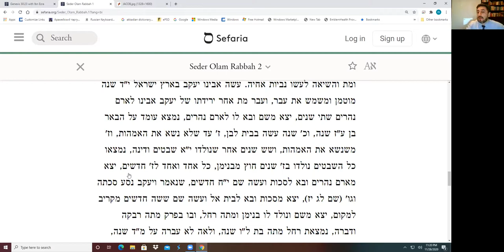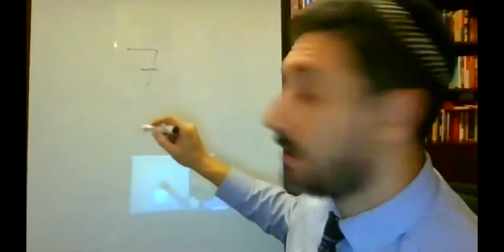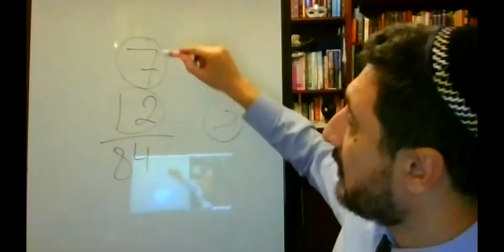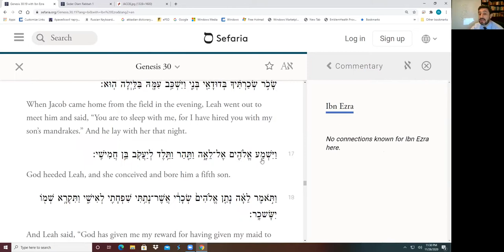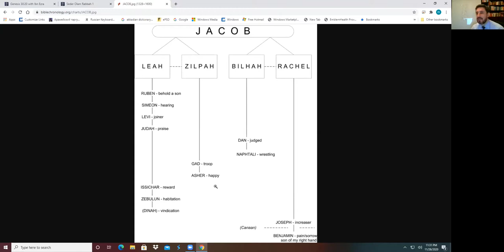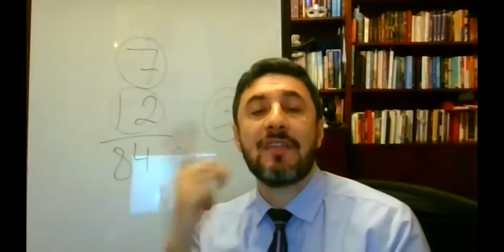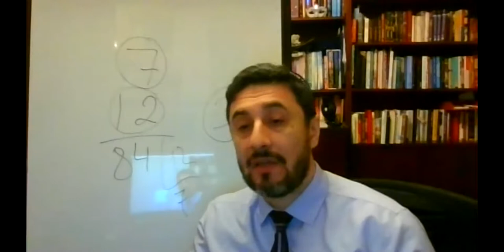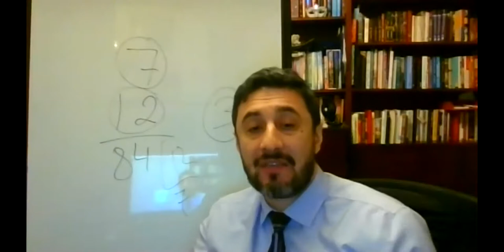🌍 Хроника мироздания. Лекция 12. На старт! Внимание! Марш! | Цикл по книге «Седер Олам Рабба»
Добрый день, дорогие друзья! Я рад приветствовать вас в новом уроке цикла "Хроника мироздания", посвященного изучению книги "Седер Олам Рабба" в переводе и с комментарием моего учителя, д-ра Хаима Гуггенхаймера.

Сегодня я хотел бы поделиться с вами темой недельной главы Ваеце, которая говорит о зарождении еврейского народа и всякими хронологическими периодами связана с ним. Когда я говорю о зарождении, и подразумеваю это в наиболее буквальном смысле этого слова - о том, как формировалась семья нашего праотца Яакова, от которой мы все с вами, дай Б-г, происходим...